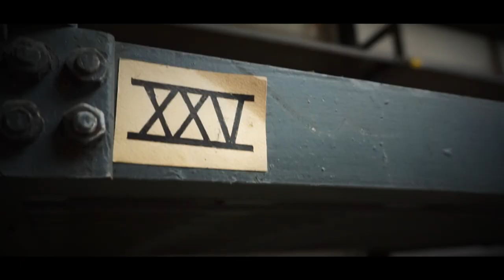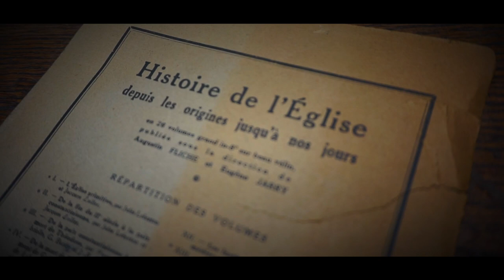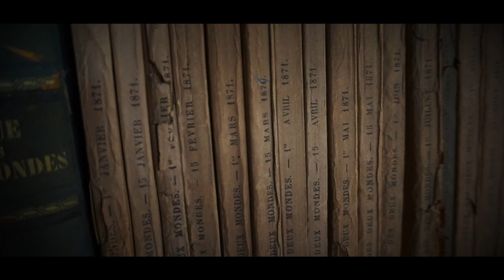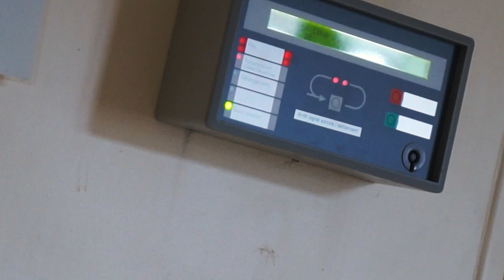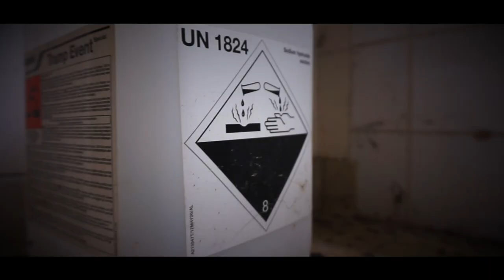Le plus vieux collège de France - Explorons nos passés #1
▶Au coeur de plusieurs siècles d'histoires, malheureusement oubliés

▶Merci à tous, love ;)